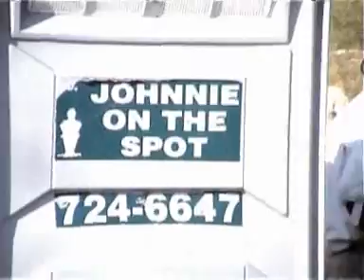Neworleans Katrina 1ste impressions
1ste impression of the impact of Katrina in New Orleans
Filmed by Proff Battjens